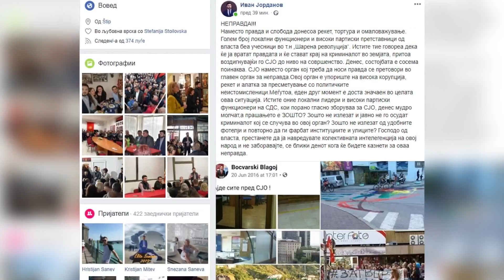И ЈОРДАНОВ СДСМ ДОНЕСЕ РЕКЕТ И ТОРТУРА 18 07 2019